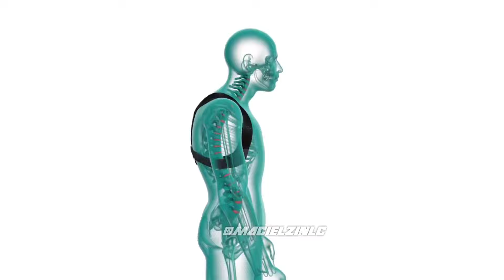Neymar Jr ● TCHAU VOLTEI SER LIXO E PERIGOSO DNV ( NEYMAR JR SKILLS ) MUSICA TIK TOK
neymar jr skills,melhores momentos neymar jr,skills neymar jr, melhores skills neymar jr,neymar jr moments,tchau voltei ser lixo e perigoso dnv,já faz um tempo que eu ando perdido,macielzin skill,

Adquira o produto da descrição pelo link da nossa loja, e clique no link abaixo

ATENÇAO CASO DISCORDANCIA COM AS DIRETRIZES DO YOUTUBE SOBRE ESTE VIDEO ENTRE EIN CONTATO CONOSCO ⚠️